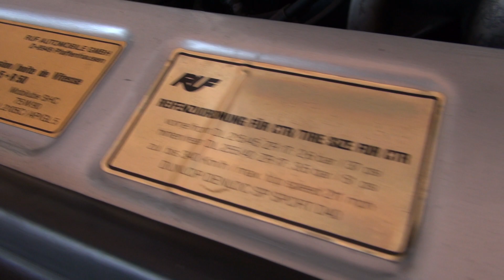Ruf CTR "Yellowbird" in silver with engine in detail at Ruf headquarters